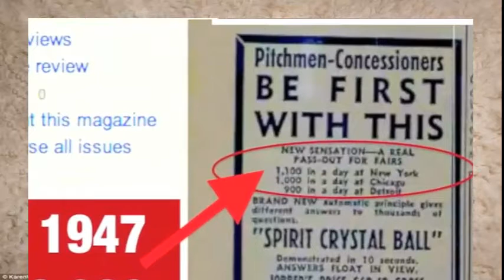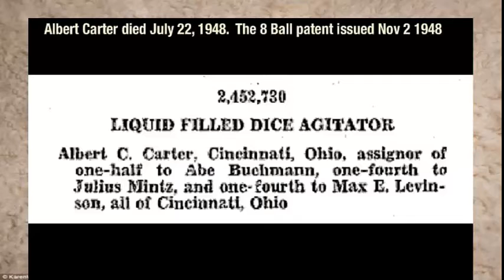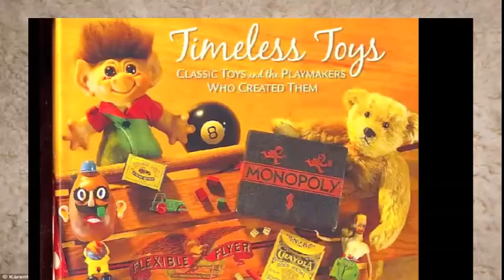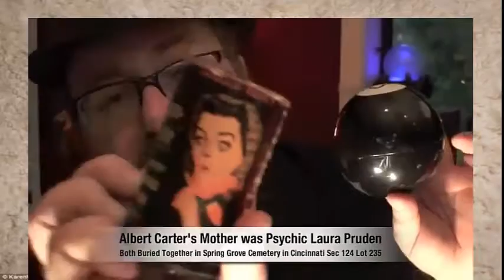Halloween Magic 8 Ball Fail Toy Story Mystery